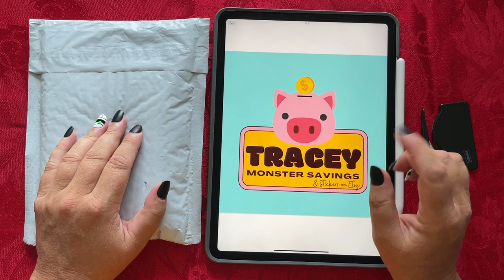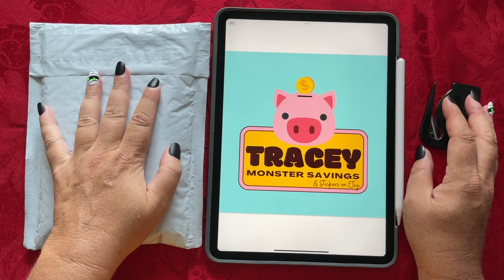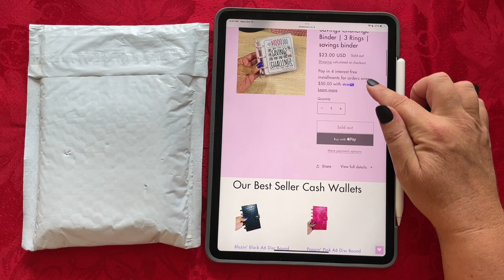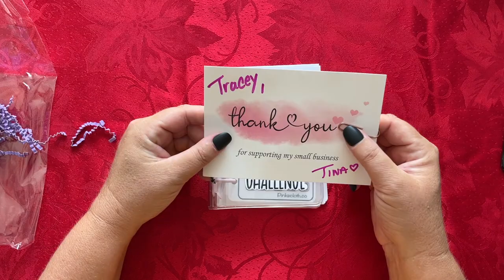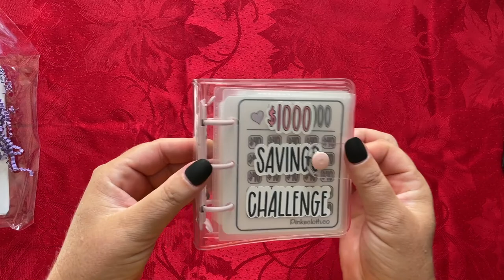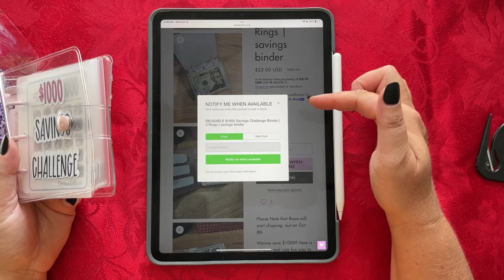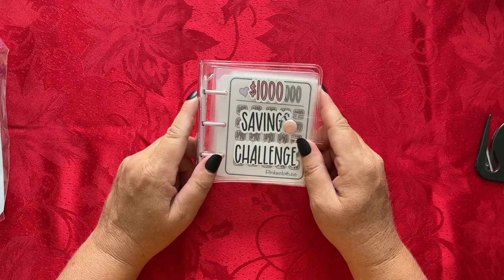Unboxing Pinkecloth $1000 Savings Challenge 3-Ring Mini Binder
Today I'm "unboxing" my brand new $1000 Saving Challenge 3-Ring Mini Binder that I ordered from Tina at Pinke Cloth. 💖

All current social media platforms can be found at the bottom of her website.

To Follow or purchase from my Etsy Shop @ TracEy Monster Savings:

TIP JARS

MAIL:
TracEy Monster

Oculus (VR Goggles):
(Buy Meta Quest 2 and both of us will get $30 Meta Quest Store Credit AFTER you activate your headset.)